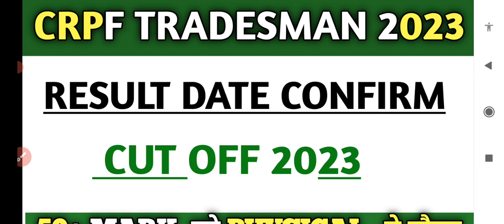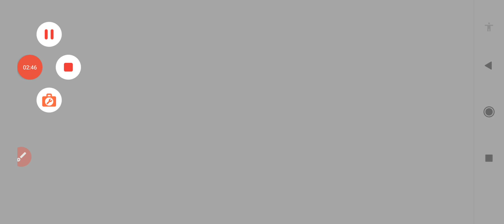CRPF Tradesman Result Date 2023 | CRPF Tradesman Cut off 2023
CRPF Tradesman Result Date 2023 | CRPF Tradesman Cut off 2023 | crpftradesmanresultCRPF Tradesman Result Date 2023 | CRPF Tradesman Cut off 2023